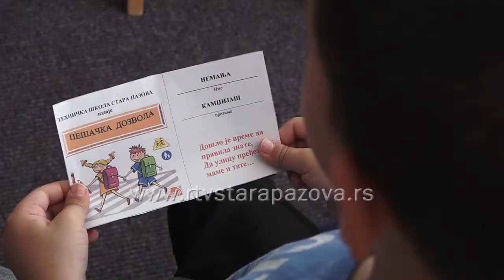Edukacija predškolaca o bezbednosti u saobraćaju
U predškolskoj ustanovi Poletarac u Staroj Pazovi održana je prezentacija namenjena budućim đacima prvacima o bezbednosti u saobraćaju.